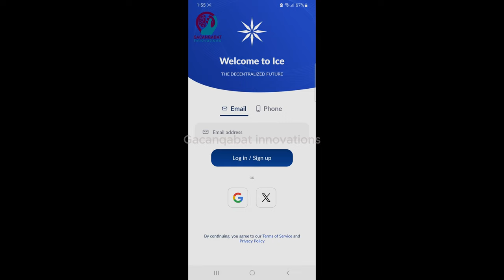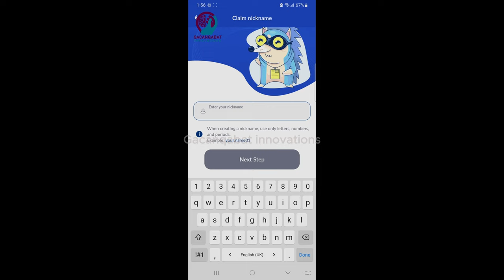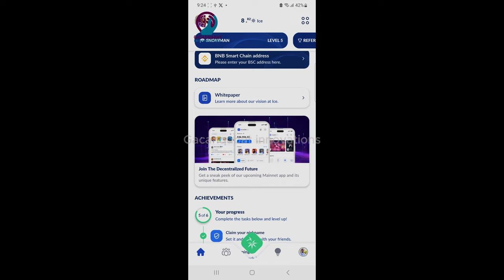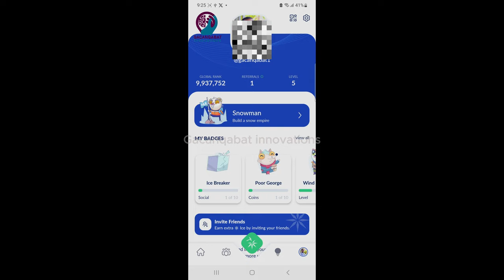ICE NETWORK COIN FREE MINING APP AH KU HELL 2024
ICE NETWORK WAA COIN DECENTRALIZED AH WALIBA MUQSTABAL FIICAN LEH WALIBA XILIGAAN AAD SI FREE AH KU MINE GARAYSAN KARTO ADIGOO ISKA DIIWAAN GELINAYA
CODEKA INVITATIONKAN (gacanqabat1)